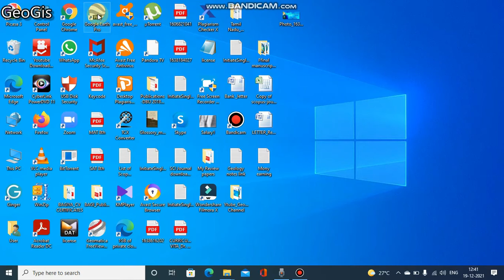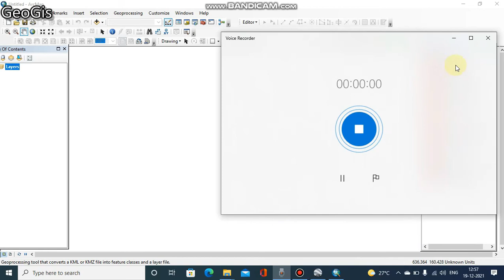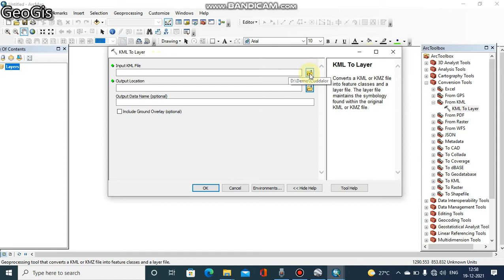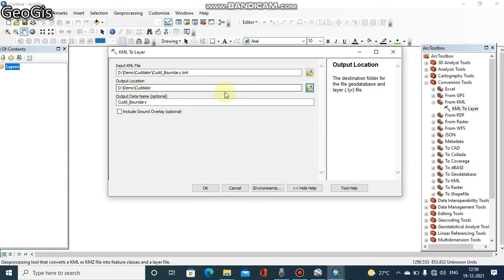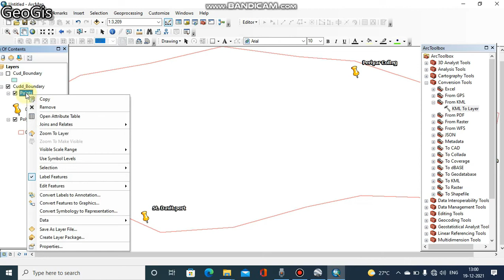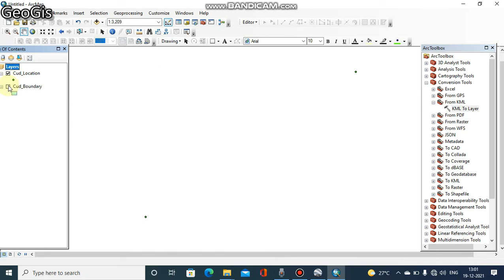Area Extraction from Google Earth pro and Export to GIS